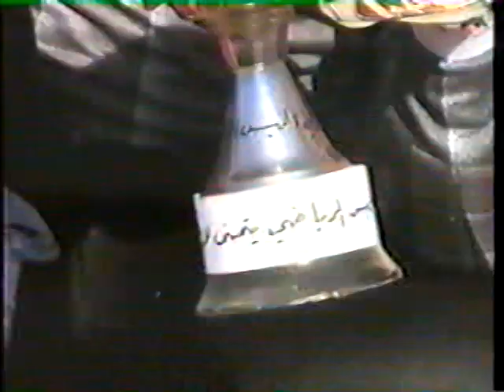مباراة وداعية لمدرب فريق الأهلي في التسعيناة ميشيل كيواركيس جمعت الأهلي وفريق الخميس